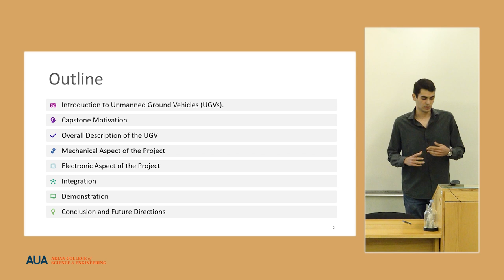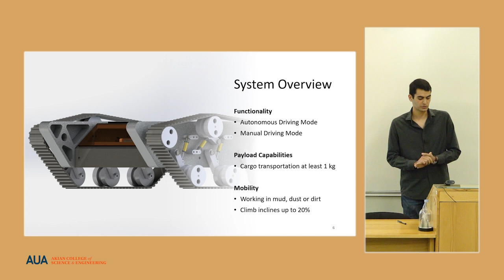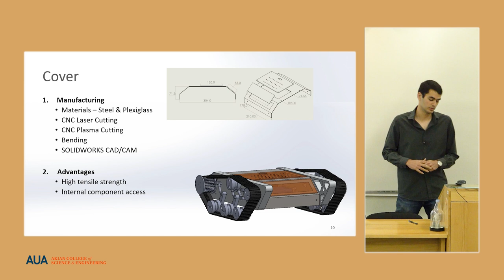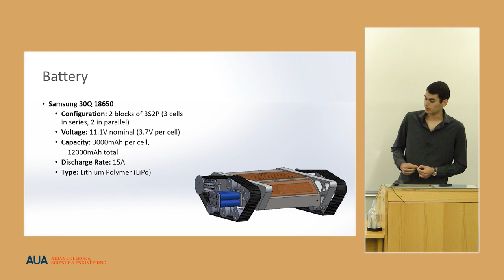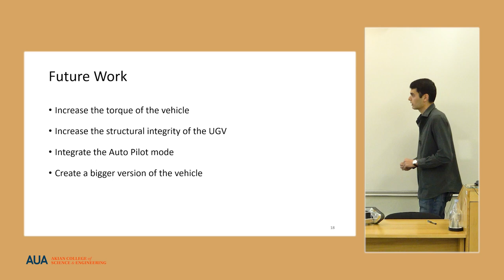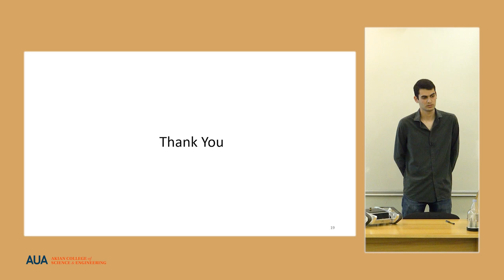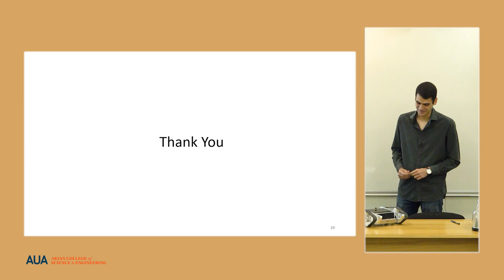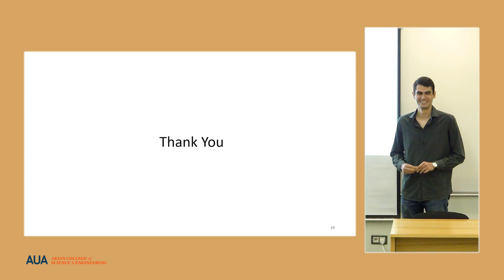Yeghishe Mikayelyan | Electromechanical Design and Assembly of an Autonomous Unmanned Ground Vehicle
Yeghishe Mikayelyan presents his capstone project titled "Electromechanical Design and Assembly of an Autonomous Unmanned Ground Vehicle" as part of the BS in Engineering Sciences Capstone 2024 Presentations.